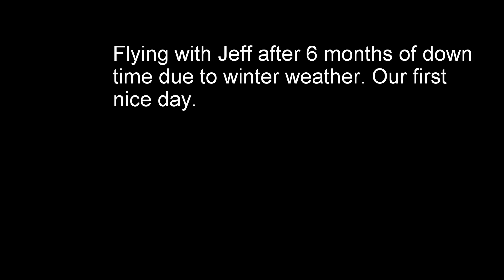Paragliding Nevada Dun Glen with Jeff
6 months of donw time first real nice day to fly.